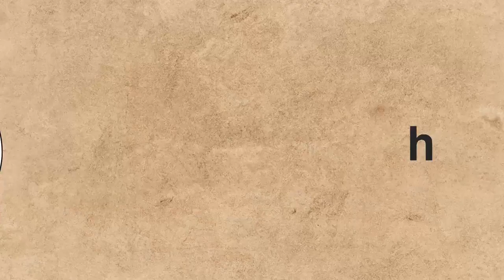HEV ZH - Lärmschutz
Giorgio Giani, Leiter Baumanagement HEV Zürich, über Lärmschutz bei Neu- und Altbauten.